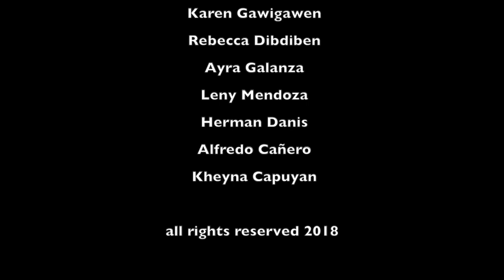The Cordillera Cacao Investment Forum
The Cordillera Cacao Investment Forum was conducted last January 25, 2018 at the Ben Palispis Hall, Benguet Provincial Capitol, La Trinidad, Benguet.

The activity aimed to strengthen the region’s cacao industry through the convergence of support services from the different line agencies, local government agencies (LGUs), and even those from the private sector.